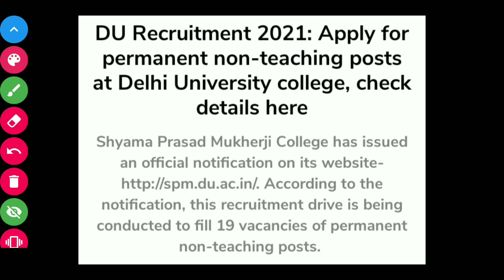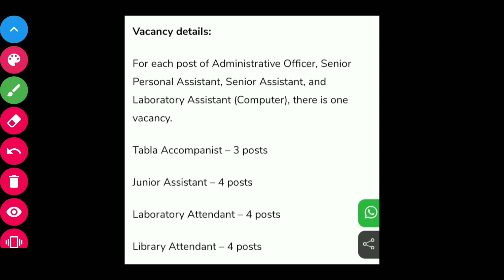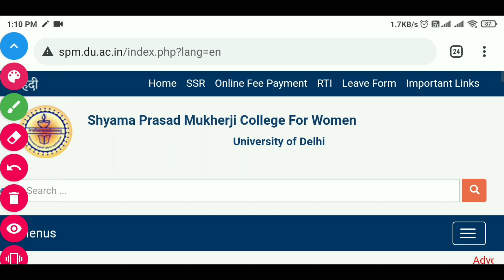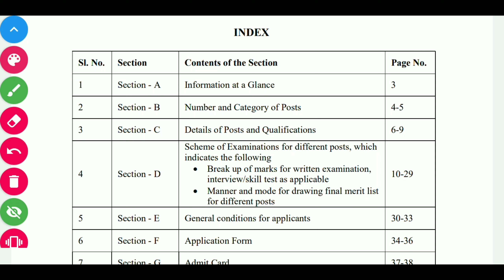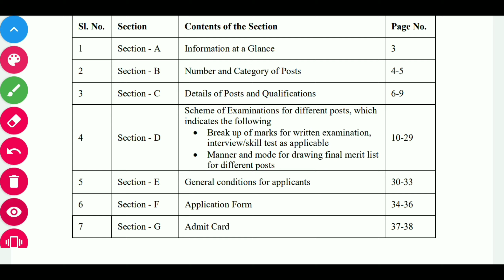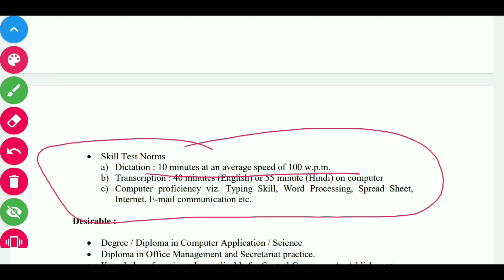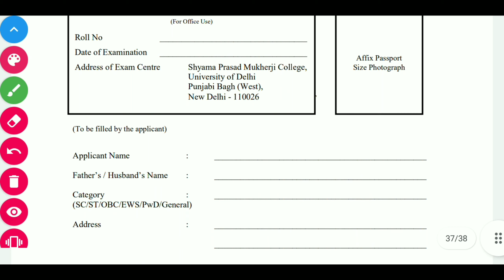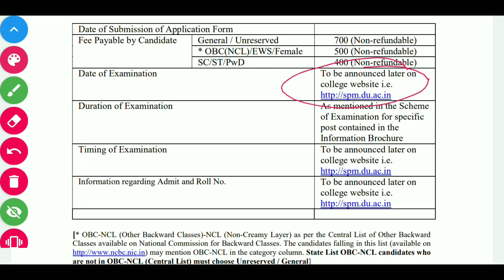DU recruitment 2021 apply for permanent non-teaching post at delhi university college check details